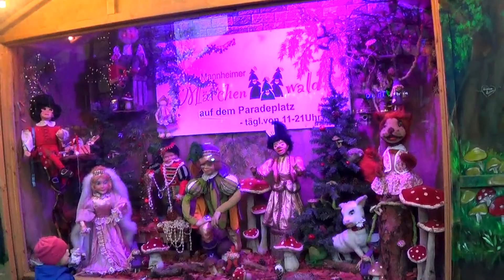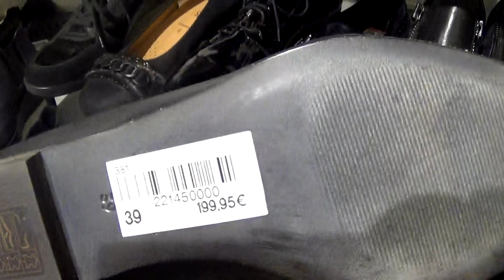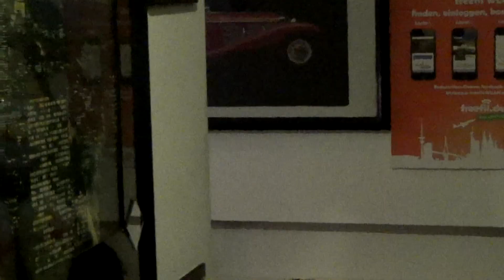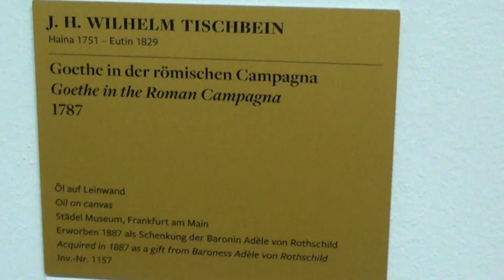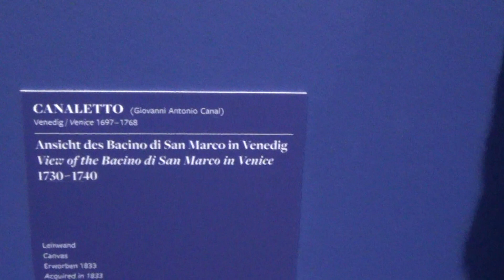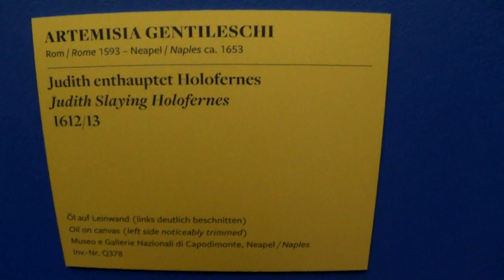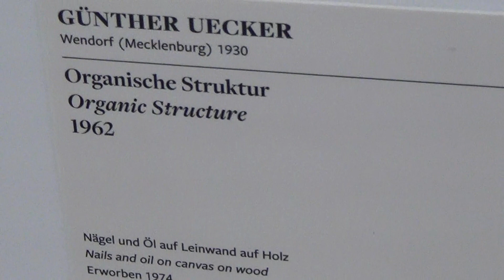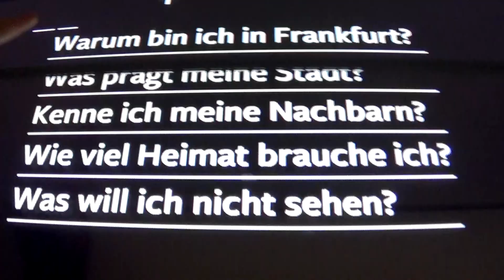Vlog:Германия ,ярмарка в Манхайм, шоппинг, музей во Франкфурте